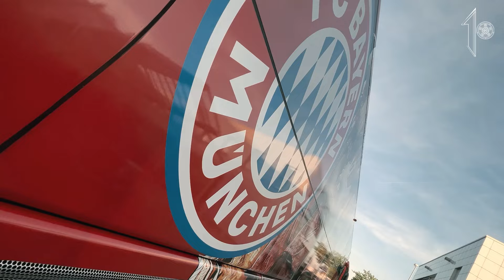Party All Weekend! The Championship Celebration Vlog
What a beautiful weekend! We take you behind the scenes of the celebration at the Nockherberg and the big party on Marienplatz, finally with our fans again. Enjoy the last vlog of the season!